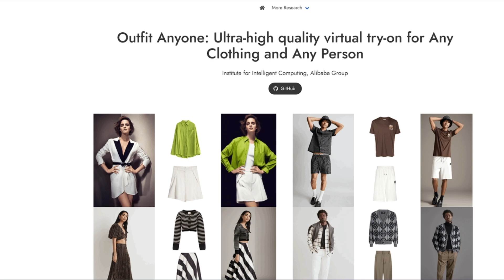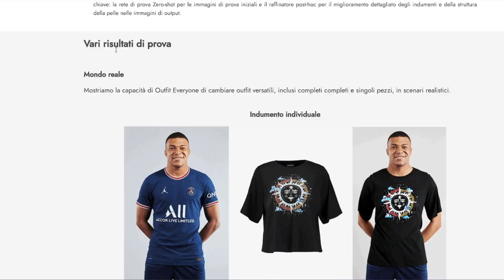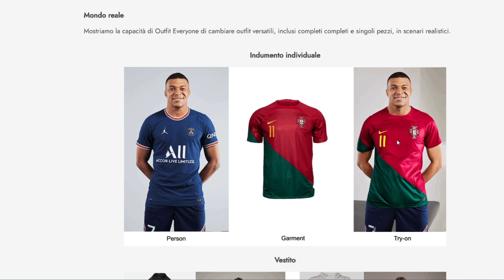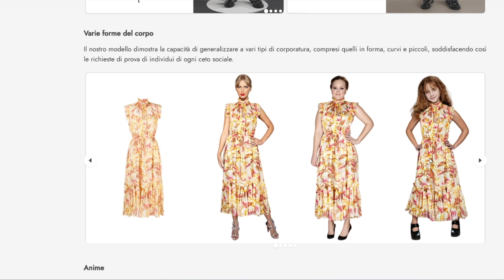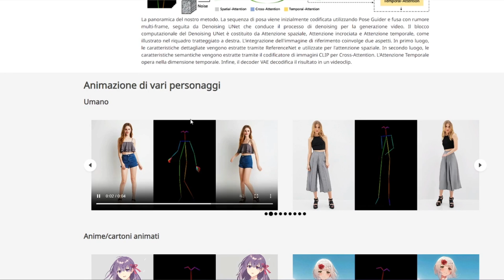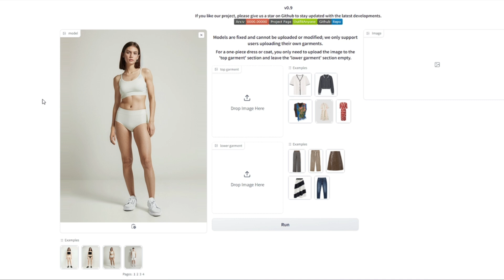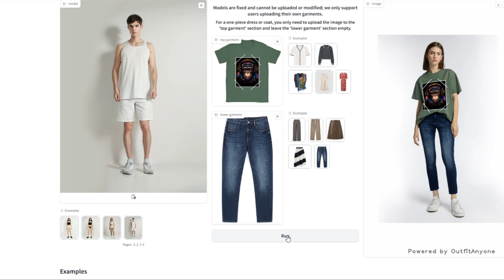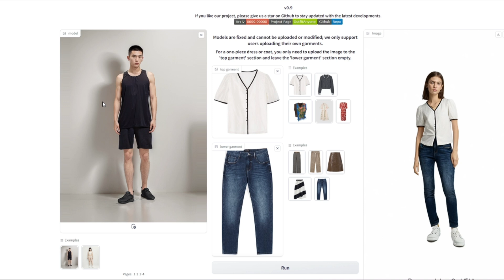Outfit Anyone: Nuova AI per cambiare Abbigliamento alle tue Immagini | Il Futuro della Moda Virtuale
In questo video ti mostro il futuro della moda virtuale con Outfit Anyone!
Un intelligenza artificiale che trasforma il modo in cui scegliamo i vestiti, offrendo opzioni di prova ultra-realistici e personalizzabili per qualsiasi abbigliamento e persona. Gestisce diversi stili di moda, tipi di corpo e persino personaggi anime con realismo senza precedenti.

🚀 Resta Connesso:
Non dimenticare di iscriverti, mettere mi piace e attivare le notifiche per non perderti i futuri aggiornamenti e altri argomenti legati all'innovazione nell'IA.